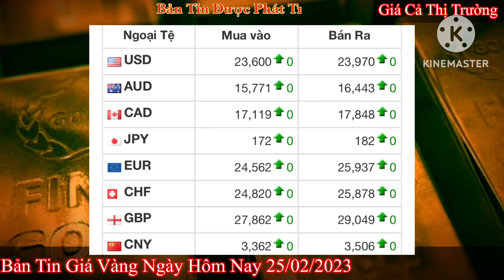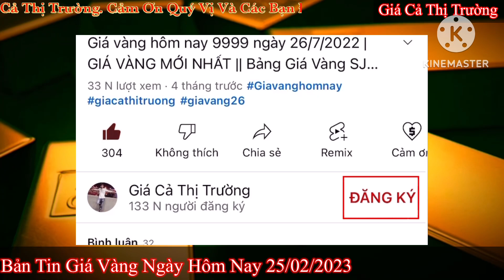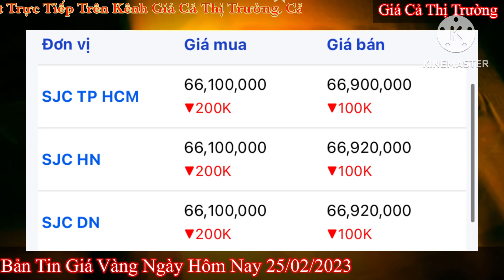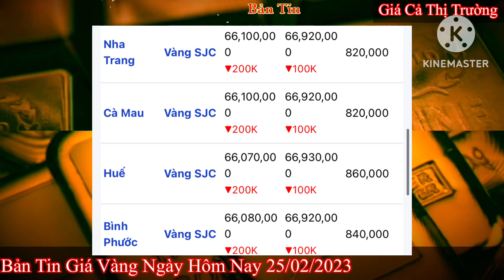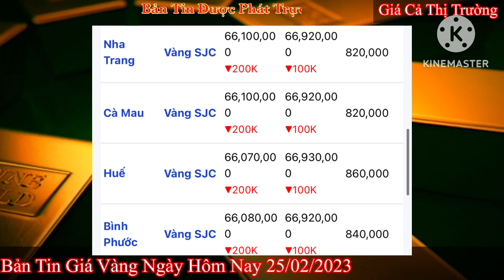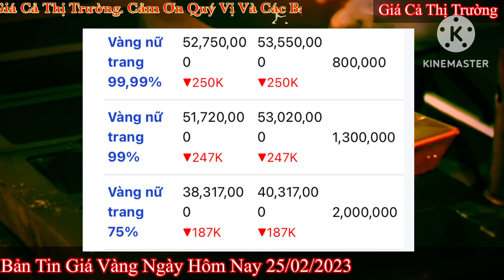Giá vàng hôm nay 9999 ngày 25/2/2023 | GIÁ VÀNG MỚI NHẤT || Bảng Giá Vàng SJC 9999 24K 18K 14K 10K